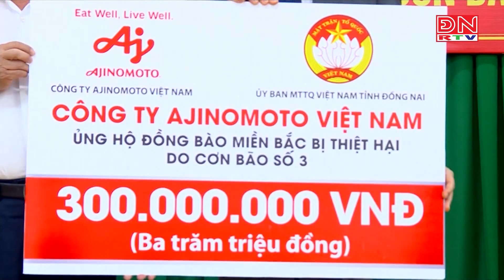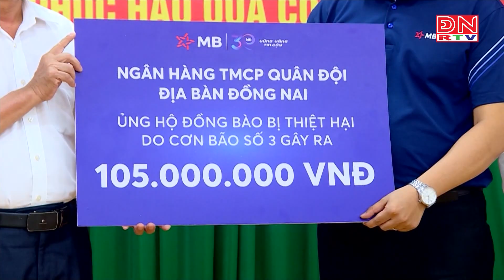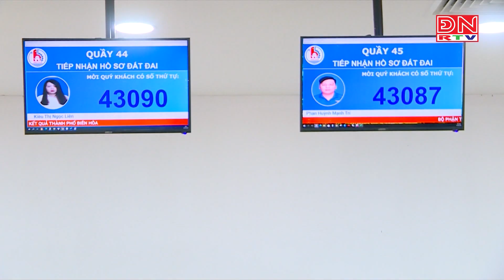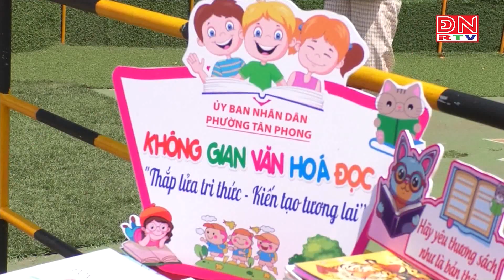ĐNRTV cập nhật trưa ngày 01-10-2024